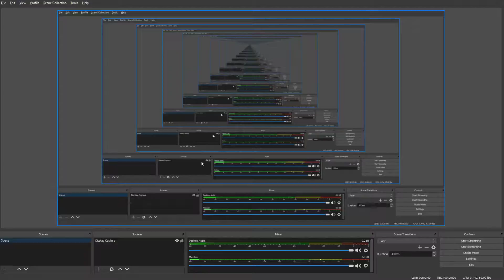A Tour of My Restaurant in My Restaurant! (Roblox)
This is what my whole restaurant looks like, I hope you enjoy!